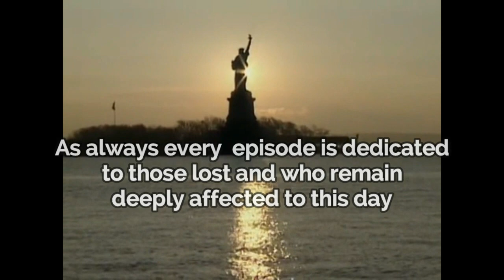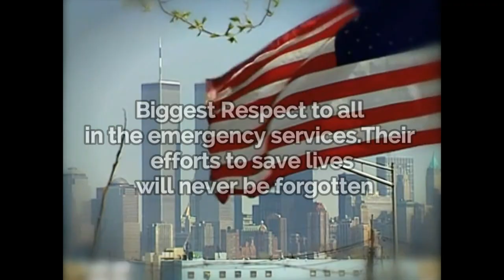The Most Important Skyscraper You've Never Heard Of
In this exclusive presentation i have delved into the official disaster archive of NIST from the World Trade Center footage.I have searched for this for a while and eventually found it.
This helicopter footage was from WNYW and shows extensively the smoke billowing from the Southern Face of WTC Building 7.
It is important to note that this has occurred immediately after the dust has settled from the collapse of the North Tower and the entire South face was billowing for 7 hours prior to collapse at 5.20pm EST.
It is my intention that this building was being systemically destroyed from the inside out and the evidence is staring you in the face in this exclusively speed ramped upload which i have altered the aspect ratio to 16.9 Widescreen.
The original version is 45minutes long.
The speed ramped version reduces it to just over 6 minutes.

WTC 7 was not hit by a plane...it was not hit by falling debris to any significant degree. it was the furthest building in the entire World Trade Center complex from the main Twin Towers and yet. this building appeared to suffer the worst and was the only building to collapse at freefall speed like a conventional demolition.

In this thought-provoking video, we delve into the significance of World Trade Center 7, a key element of the historic events that unfolded on September 11, 2001. While the collapse of the Twin Towers often takes center stage in discussions about that day, WTC 7's dramatic fall is equally important and often overlooked by the mainstream media. Join us as we explore the timeline of events surrounding its collapse, including rare raw helicopter footage that captures the moment smoke billows for hours from the building. We analyze the physics behind the collapse and discuss findings from the NIST report, shedding light on the urban disaster that shook New York City and the world. With insights into the role of the media, including coverage by CNN and WNYW, and commentary on the broader implications of this event, we aim to provide a comprehensive historical analysis of why World Trade Center 7 matters. Discover how this incident fits into the larger narrative of September 11 and the ongoing discussions about government transparency, including FOIA requests and the response from the Bush administration. This video is essential for anyone interested in understanding the complexities of American history, urban disasters, and the impact of such events on our society. Don't miss this opportunity to gain a deeper perspective on a critical yet often forgotten part of a defining moment in history. Tune in now!